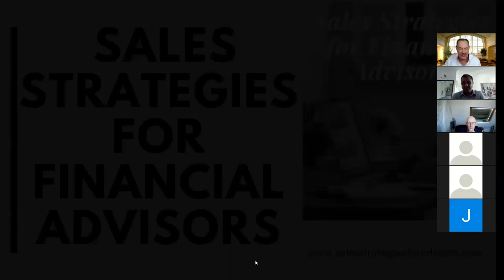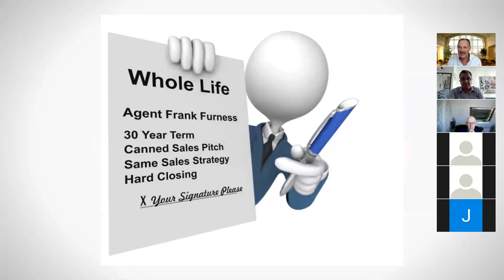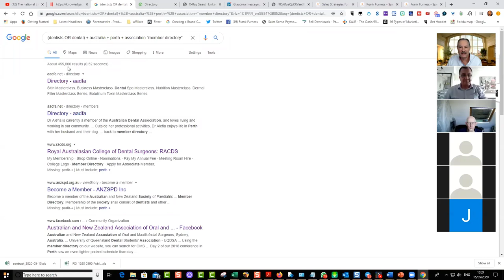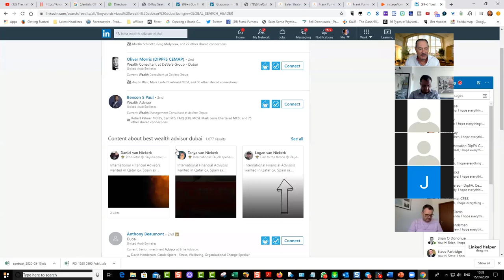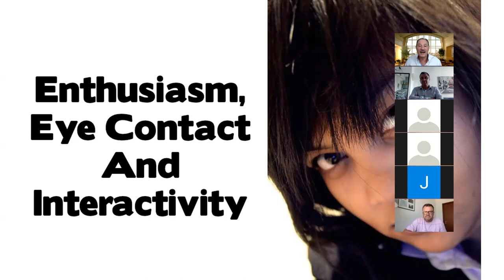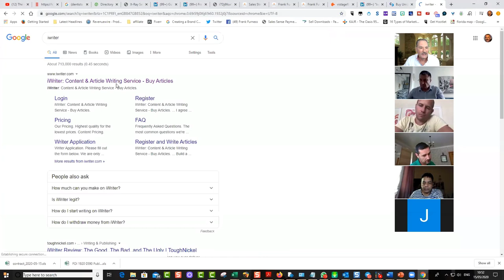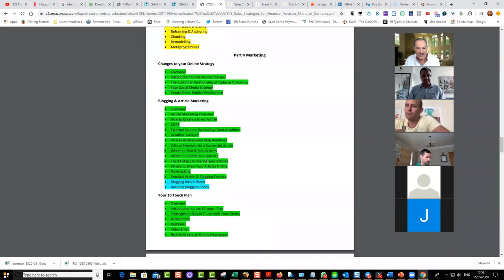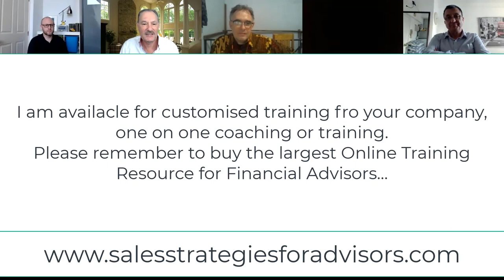Financial Advisors Webinar with Frank Furness | Sales Technology Speaker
This is the most comprehensive course online for Financial Advisors.
The program has been divided into three sections, Sales, Marketing and Motivation. There are 281 videos, 106 audios, 12 eBooks and 7 Sets of Scripts
The contents include:
Introduction
• Characteristics of Successful Financial Advisors
• 3 C’s of Success
• Interview with Mehdi Fakharzdeh
• CASH Part 1 – Comprehension & Attitude
• Cash Part 2 – Skills & habits
Planning
• What is Your Time Worth
• Maximizing your Prospecting Time
• 25 points for Success
Working from Home or Remotely
• The H-O-M-E Formula – H is for habits
• The Keys to Working from Home
• Your Home Office Set Up
• is for Optimization
• Optimize your LinkedIn Profile
• M is for Mobility
• Screen Recorders
• How to use Green Screen
• How to use Zoom to Present and Sell
• Zoom Strategies when Presenting
• E is for Establishing Credibility
• Power Posting Strategies
Telephone Strategies
• Telephoning Overview
• The Sales Cycle
• Prospecting Methods
• Pre-Approach Letters
••Advantages of Cold Calling
• Setting Objectives
• Warming Up
• Word Conditioning
• Developing Telephone Rapport
• Telephone Scripts
Section 2 - Prospecting
Prospecting
• Referrals
• Qualifying Referrals
• NLP & Referrals
• Referral Scripts
• Family & Friends
• Centres of Influence
• Networking
• How to Network
• The Elevator Speech
• The Elevator Speech with Olympian Ian Rose
• NLP & Networking
• Associations & Trade Bodies
• Nests
• Swap Meetings
• Your Marketing Machine
• Newsletters
• How to Market & Promote Yourself
• Selling to High Net Worth Clients
• Working with Top Executives
• Contacting Top Executives
• Workshops for High Net Worth Clients
• Seminars & Presentations
• Planning your Presentation
Google Advanced Search Strategies
• Advanced Boolean searches
• Your Ideal Client
• How to use LinkedIn as a Marketing Platform
• Changes to LinkedIn
• Your Personal & Public Profile
• Setting up Your Profile
• Optimizing each Section of LinkedIn
• How to Add & Optimize Articles for LinkedIn
• How to do Advanced Searches for Free
• Crystal Knows
• How to use Groups on LinkedIn
• How to Post and get Thousands of Views and Comments
Section 3 - Selling
Pre-Call Planning
The First Appointment
• Developing Rapport Using NLP
• Past, Present, Future
• Advanced NLP Techniques to Develop Rapport
• Bringing the Fact Find Alive
• The 10 Steps to the Perfect Interview with Anric Blatt
Left & Right Brain Selling
• Moving from Left to Right Brain Selling
• Visual Aids
• Priority Questioning
Questioning & Listening
• The Follow Up Appointment
Closing & Overcoming Objections
10 Habits of Successful Advisors
Personality Styles
• Body Language
Neuro Linguistic Programming
• Chunking
• Remodelling
• Metaprogrammes
Part 4 Marketing
Blogging & Article Marketing
• How to Create a Great Article
• COPE
• External Sources for Finding Great Headlines
• How to Analyze your Blog Headlines
• Where to Find & Spin Articles
• Where to Submit Your Articles
• The 14 Steps to Sharing your Articles
Your 10 Touch Plan
• Introduction to the 10-touch Plan
• Strategies to Stay in Touch with Your Clients
Video Strategy – Hardware and Software
• Introduction to Video Marketing
• Why use Video in Business
• Factors to Consider in Planning your Video
• Essential Equipment – Cameras & Other Recording Devices
• Video Editing Software Recommendations
• How to use Greenscreen Effectively
How to Use Video in Business
• Video Testimonials
• How to Showcase your Service
• Promoting Events with Video
• Meet the Team
• Video Contests
• The Sales Video
• The Eight Steps in Creating a Sales Video
• Company Culture in Financial Services
• Meet the CEO
• Meet the Experts Financial Services Example
• Expert Interviews
• Technical Explainer Videos
Creating Your Videos
• Using Promo
• How to Turn Articles into Videos
• How to Add Captions to Videos
YouTube Strategies
• Video Keyword Research
• Setting up Your YouTube Channel
• How to ‘Kick-Start’ your Videos
Live Streaming Video
• Examples of Financial Advisors using Twitter
Creating Visual Content – part 1 to 4
• Examples of Financial Services Companies using Instagram
• Financial Services Examples
• 19 Social Media Tools
• 160 Content Marketing Tools for your Business
• The Best Time to Post on Social Media – Ebook
Section 5 – Goal Setting & Motivation
• Winners & Losers
• Setting & Achieving Your Goals
• The Circle of Life
• Rules for Goal Setting
How to be more Confident, Assertive and Happy
Walking with Tigers